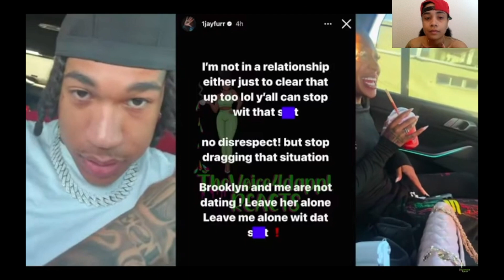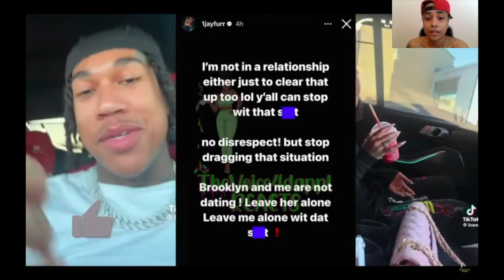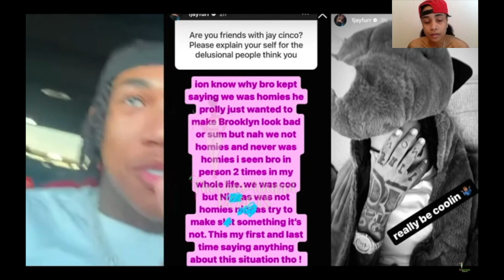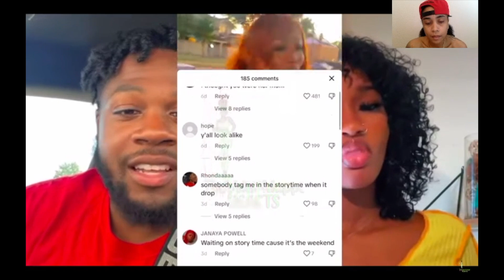BROOKLYN FROST NEW “BOO” EXP0S3S JAY CINCO FOR LYING?